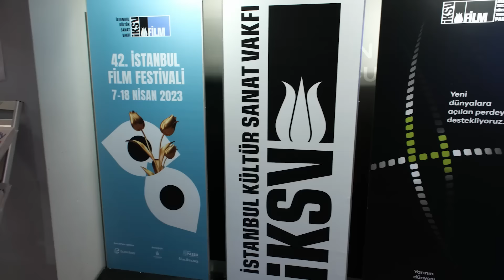42. İstanbul Film Festivali başladı